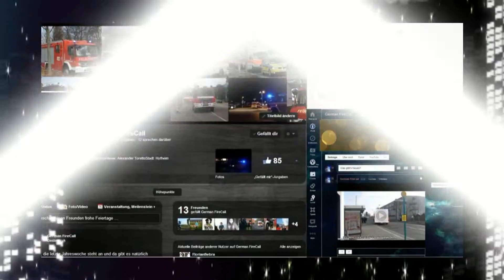RTW 15/84 ASB Taunusstein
Der Rettungswagen 15/84 des Arbeiter Samariter Bundes Taunusstein auf dem Weg zu einem Wohnungsbrand in Wiesbaden-Dotzheim.